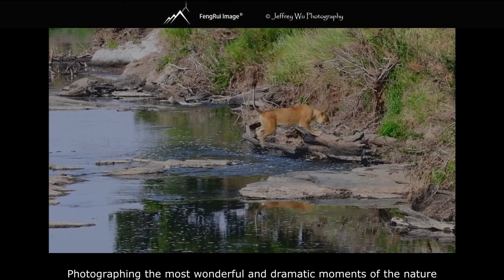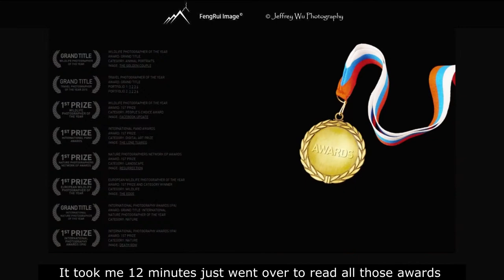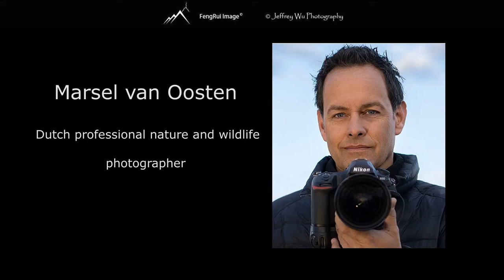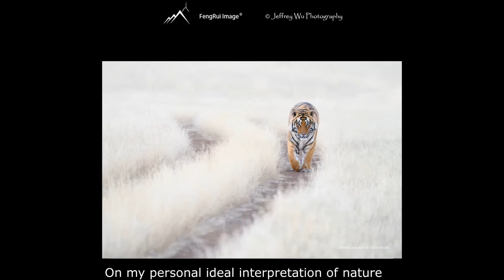A Conversation With A Master— Marsel van Oosten ( 1of 3)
A Conversation With A Master
Photographic Interview by Jeffrey Wu
Marsel van Oosten (Part 1 of 3)